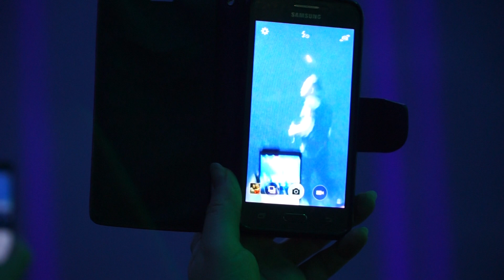Ákos - A Cég (Live @ Budapest Aréna - 16.12.2016) [HD]